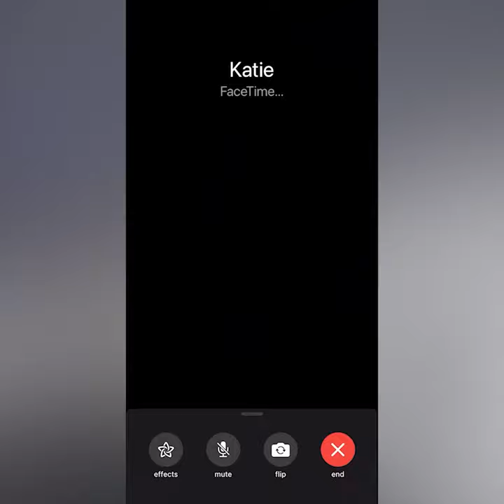SignUp.com: (ep1) Your Back-to-School Planning HQ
Free, online sign up sheets for school activities help save time for room parents, teachers, educators, school staff and parent leaders.